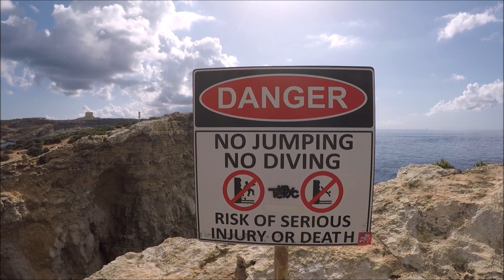VLOG MALTE 1 : découvrez Comino, le paradis du cliff diving !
Voici mon premier VLOG au sujet de notre trip a Malte en novembre dernier ! C’est aussi mon 1er VLOG 100 % cliff diving !

J’espère que ca vous plaira. Si c’est le cas, n’hésitez pas à liker et partager ! Comme d’habitude, si vous avez des questions / recommandations, je vous écoute ! ;)

[ENGLISH]
Hi everybody,

Here my latest VLOG (in french) about our awesome trip in Malta. It is also my first 100 % cliff diving VLOG ! I will release at least 2 other like this. Comino is definitely a cliff diving paradise, amazing water, vertical cliffs, caves, various heights ...

I hope you’ll like this. As always, if you have any questions / recommandations, let a comment ! ;)

In this video appears :

JD Duval (@jdduval)
 Yoan Rosa (@eneskanes)
Marcel Mary Jane (@marcelmaryjane)
Noelle Schafer (@noelle,schafer)
Mathieu Berthet (@mathieuberthet)
Sarah Mailler (sarah_mailler)
Kai Kirbs (ultimatekai)
Natalia Curci (naticurci)
Angel Ho (travelwithangel)